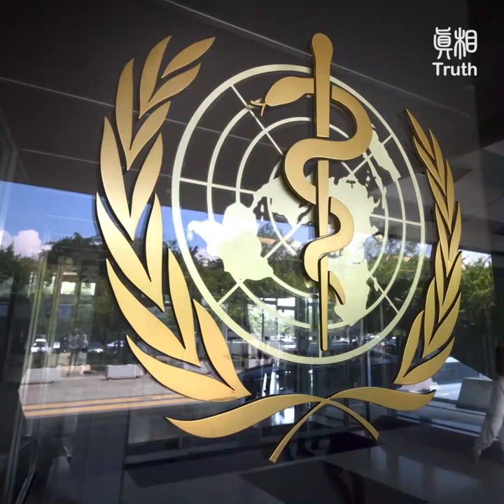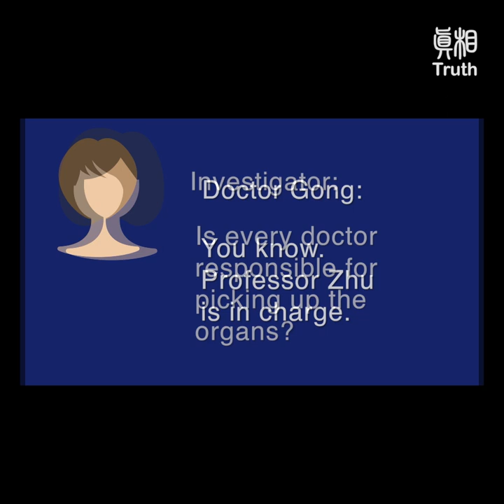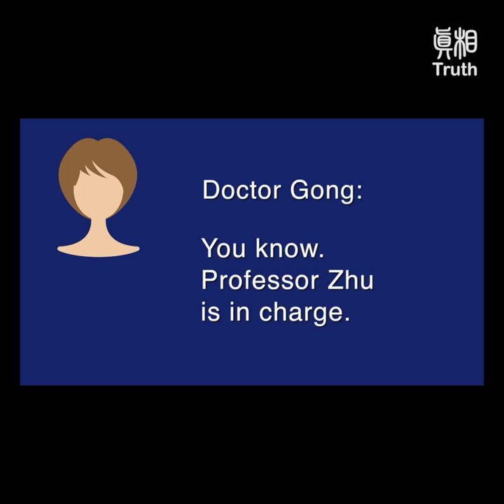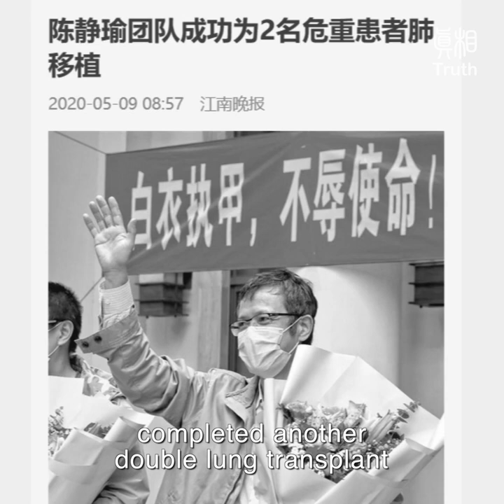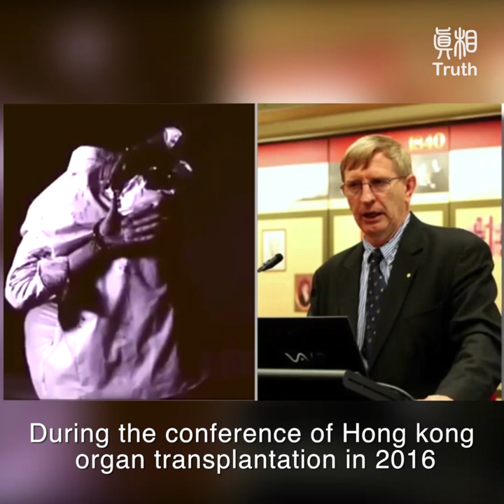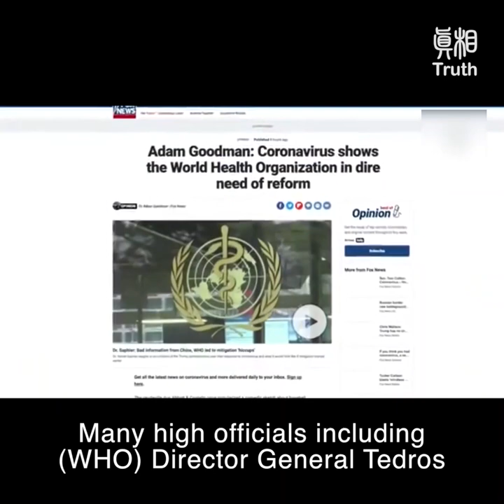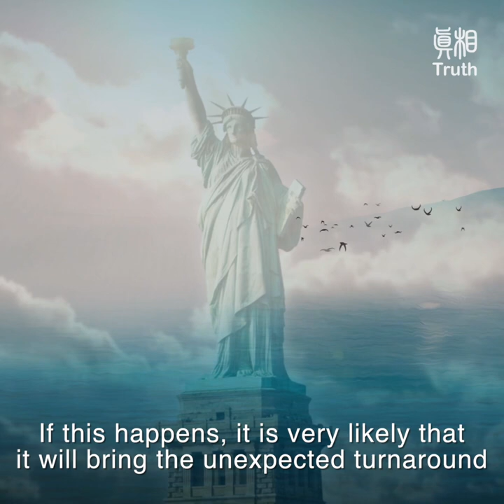Trump Holds Another Winning Card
If Trump’s administration plays this winning card，it will hit the dead point of the CCP, and very likely bring unexpected turnaround for the American epidemic prevention against the CCP virus.